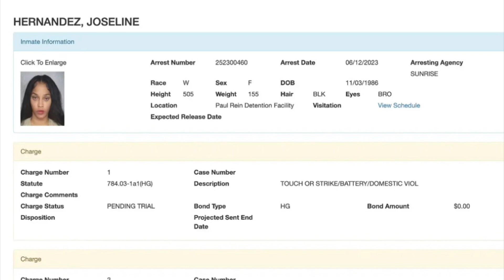Joseline Hernandez is in Jail…………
Joseline Hernandez is now in police custody, waiting for her bond to be set, This comes shortly after her physical altercation that happened at Floyd Mayweather's Fight.